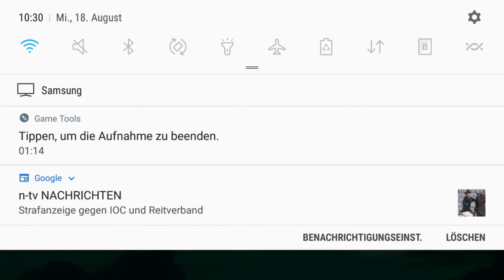Forest Knight - German Hero Spotlight "Assassine"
Spieleversion 0.5.0.3